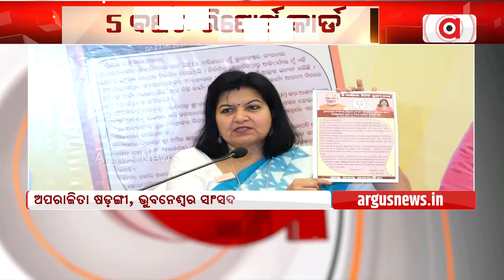ସାଂସଦ ଅପରାଜିତା ଷଡ଼ଙ୍ଗୀଙ୍କ ୫ ବର୍ଷର ରିପୋର୍ଟ କାର୍ଡ || 5 Year Report Card of MP Aparajita Sarangi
ସାଂସଦ ଅପରାଜିତା ଷଡ଼ଙ୍ଗୀଙ୍କ ୫ ବର୍ଷର ରିପୋର୍ଟ କାର୍ଡ ।